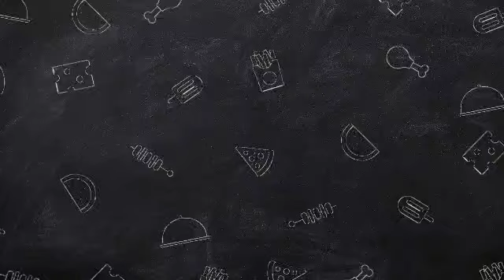Justin Bieber REVEALS Why He Is SCARED of Protecting Hailey from Selena.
Justin Bieber has always been an open book when it comes to his music and personal struggles. However, in a recent candid interview, the pop icon delved into an emotional subject: his fears surrounding his role as Hailey Bieber’s protector in the ongoing media frenzy involving Selena Gomez. This unexpected revelation has sparked waves of speculation among fans, who have long speculated about the love triangle that continues to shadow Justin's current marriage.